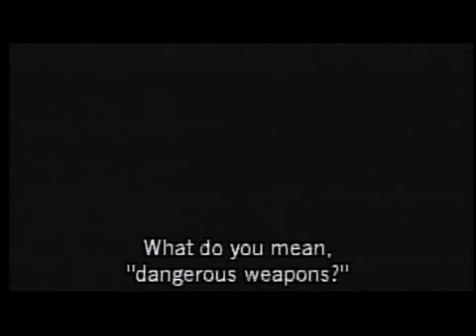Violent Cop (その男、凶暴につき) - 1989 - Japan - Trailer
Directed by Takeshi Kitano

Starring Takeshi Kitano, Maiko Kawakami